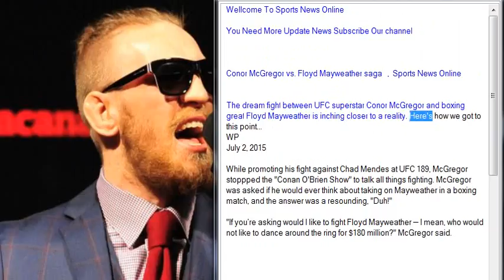Conor McGregor vs Floyd Mayweather saga , Sports News Online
The dream fight between UFC superstar Conor McGregor and boxing great Floyd Mayweather is inching closer to a reality. Here's how we got to this point...

While promoting his fight against Chad Mendes at UFC 189, McGregor stoppped the "Conan O'Brien Show" to talk all things fighting. McGregor was asked if he would ever think about taking on Mayweather in a boxing match, and the answer was a resounding, "Duh!"

"If you’re asking would I like to fight Floyd Mayweather — I mean, who would not like to dance around the ring for $180 million?" McGregor said.